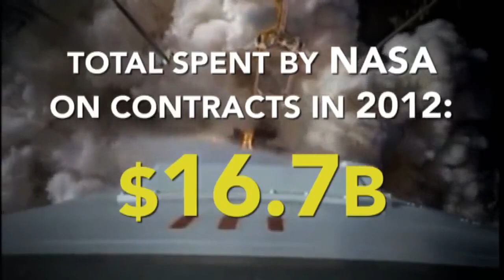A $1.9B Space Mission to Take On Elon Musk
Sept. 17 (Bloomberg) -- NASA has been shopping out work to private companies like SpaceX, Boeing, and Orbital Sciences Corp in recent years, spending $16.7 billion on contractors last year. This Wednesday, Orbital is set to carry out a test launch of its new Cygnus cargo spacecraft. Bloomberg looks at what you should know about Orbital and what you can expect from the launch. (Source: Bloomberg)